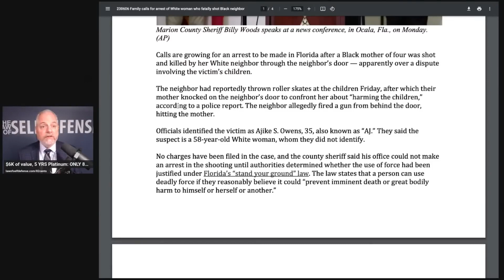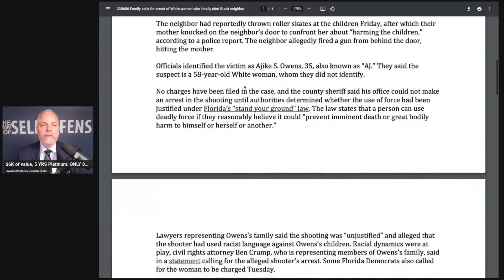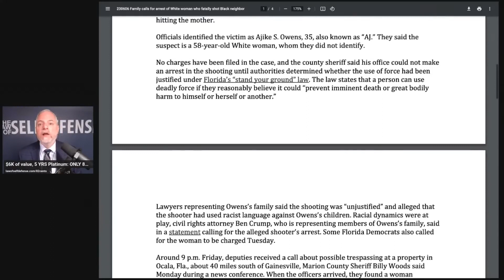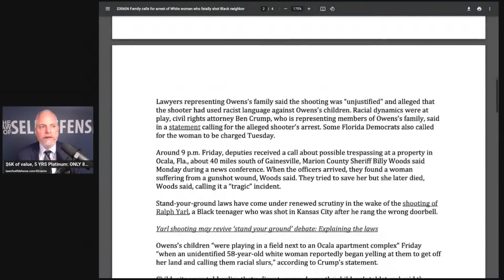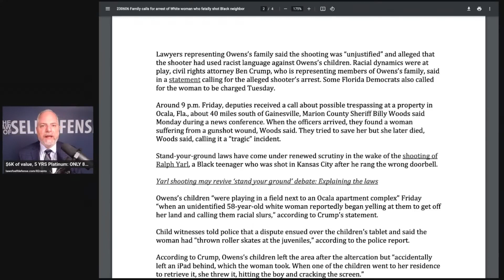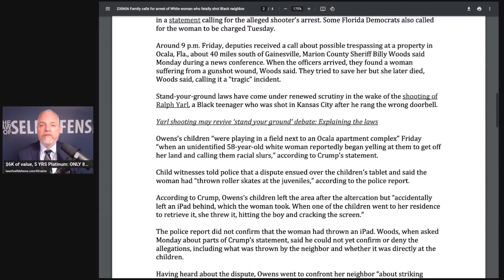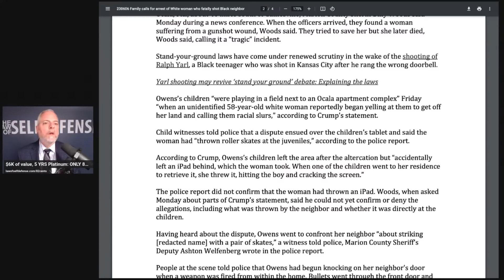Arrest Of White Woman Who Fatally Shot Black Neighbor